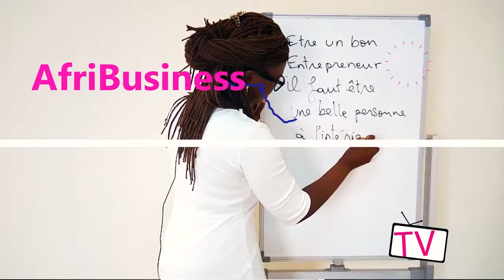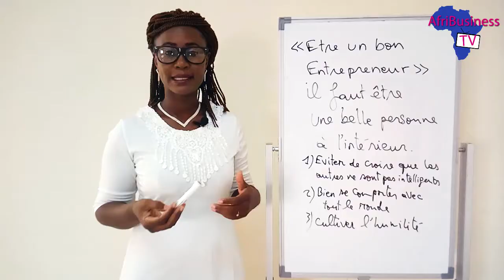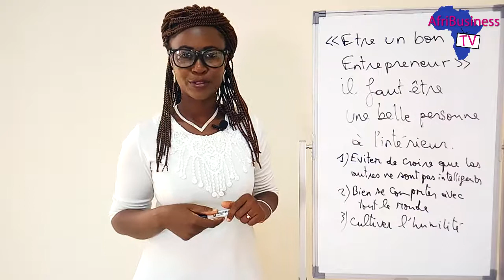AFRIBUSINESS TV / LES MINUTES INSPIRANTES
Un bon entrepreneur doit avoir absolument une qualité humaine...laquelle? Vous le découvrirez dans 'Les Minutes Inspirantes’ d'Afribusiness TV votre Webtélé Africaine 100% Business.